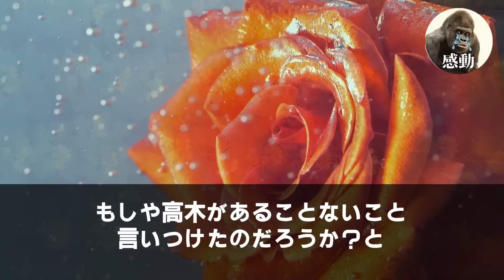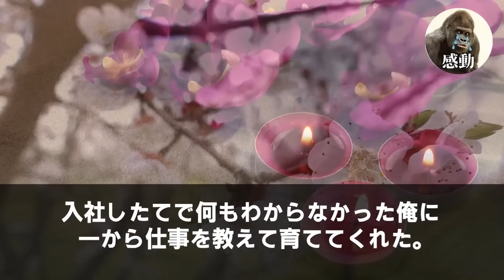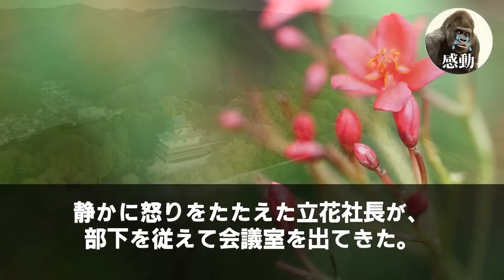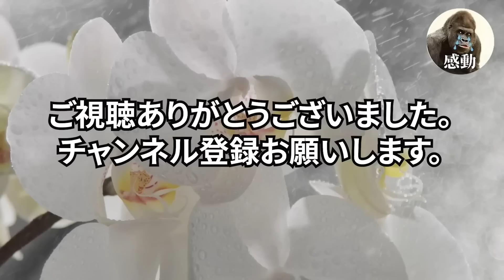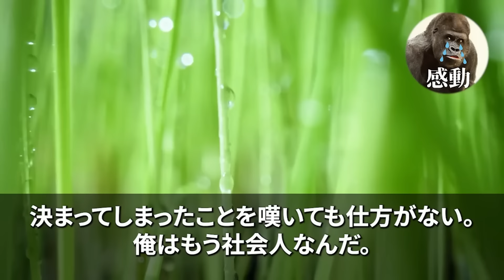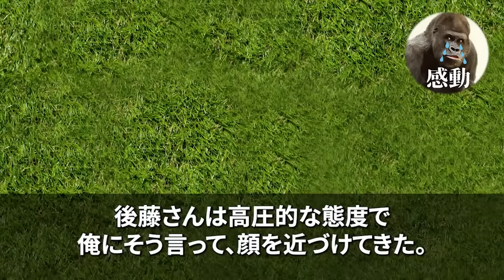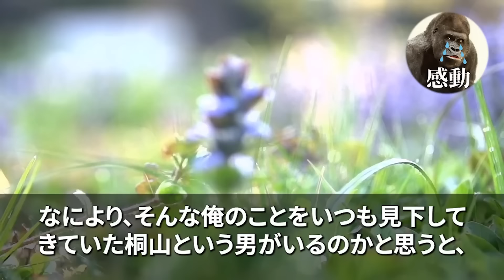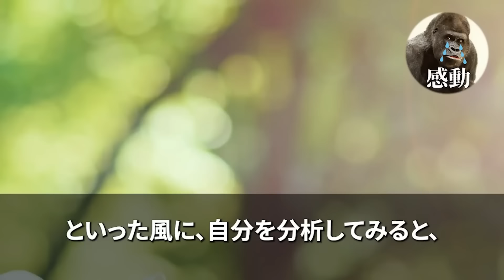【感動する話★総集編】息子と高級料亭に行くと、学生時代に俺を嫌っていた東大卒の美人同級生に遭遇「中卒の子供はアホが遺伝子するのねw」すると10才の息子が「パパ、彼女クビにしよっかw」【いい話・泣ける話